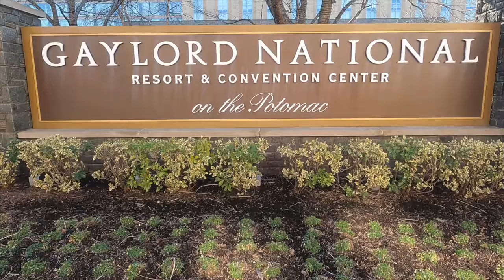All of Me - 632 Express Trio (Brach Cobb Sax)